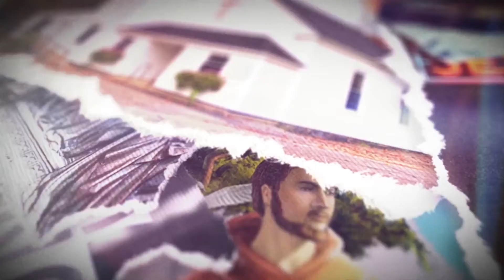Brand: New - Week 3 | January 17, 2021 | Brandon Stephenson